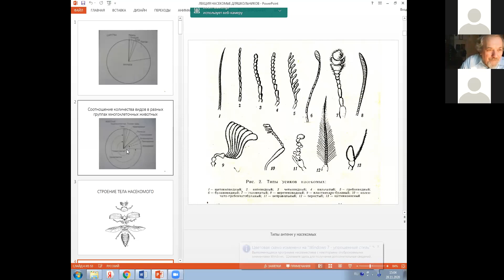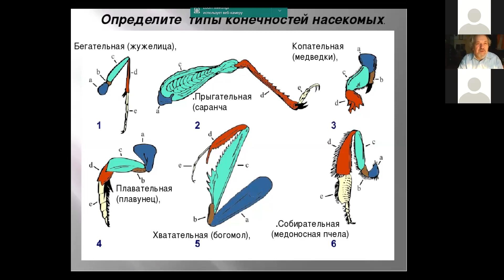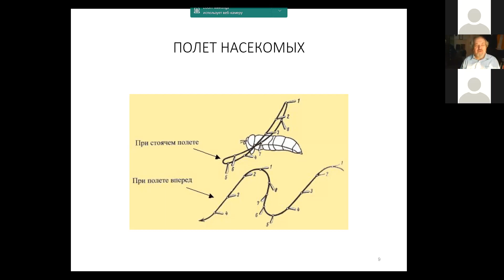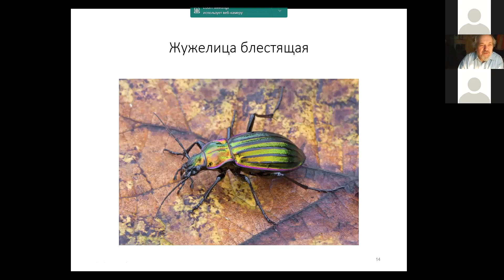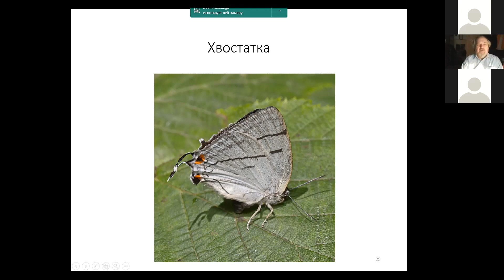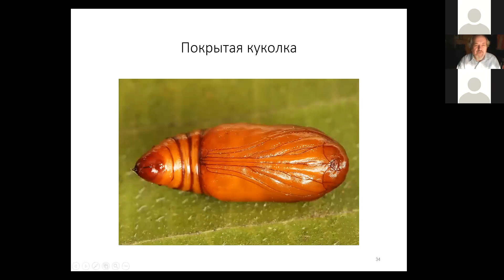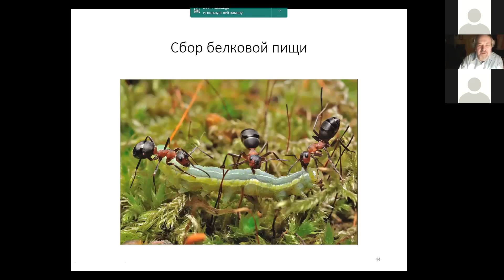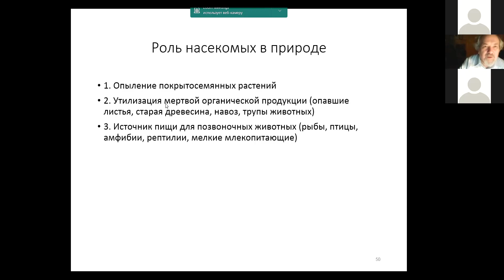Проект «Университетский лицей»: ЕГЭ по биологии. Насекомые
Есть люди, которые боятся насекомых. А вот писатель Набоков, например, напротив, очень любил бабочек, особенно коллекционировать. А вы знали, что по современной классификации ученые объединяют насекомых с ракообразными? Узнаете еще больше, когда послушаете лекцию Александра Михайловича Тихомирова, кандидата биологических наук, доцента кафедры биологии ИвГУ.

Напомним, в рамках проекта «Университетский лицей» в ИвГУ реализуются бесплатные занятия по подготовке к ЕГЭ по математике, информатике и ИКТ, биологии, физике, химии.